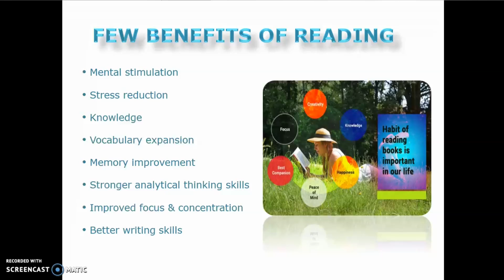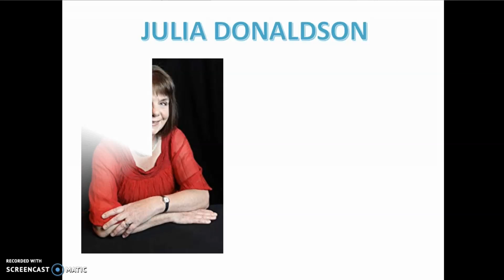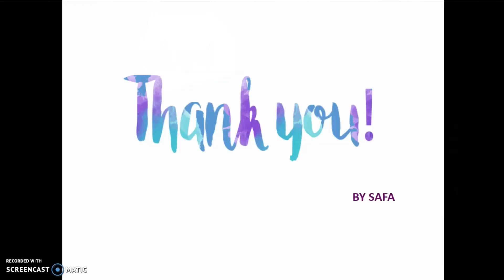BOOKS- A MAN’S BEST FRIEND | SAFA MAHADIYA - V | Nurture International School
Books are of so many different kinds, children read books that please their minds.
A serious kid read books for hours. A playful one turns books into towers.
Some kids read recipe books to cook, some turn pages and just have a look.

A shy kid uses books to hide, and some kids use books to fight.

But I love to read books till the day ends, Indeed, books are my best friends.

This is my contribution to let people know the importance of books and learn about the joy of reading.

Safa Mahadiya is a very smart child . eager to learn  new things and avid reader . She comes up with innovative ideas during activities and loves participating in all activities at school. She expresses her thoughts beautifully with amazing clarity in her thoughts.
She presents herself with confidence and artistically .This makes her talk , one worth listening to. Safa has the caliber of doing well and can surely win laurels for the school.